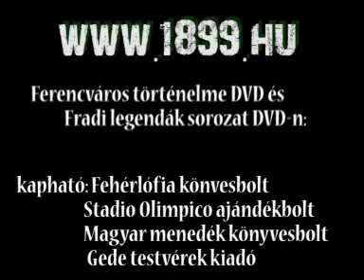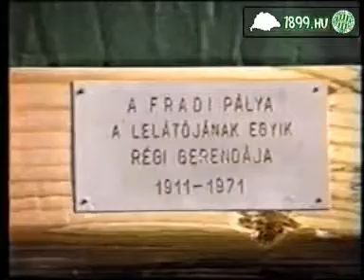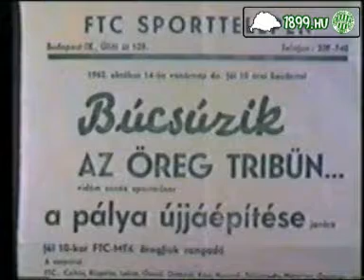Régi Fradi interjúk, felvételek 1.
-Albert Flórián interjú
-Nagy Béla a krónikás
-Mátrai Sándor
-Dalnoki Jenő interjú
-Stadion építés